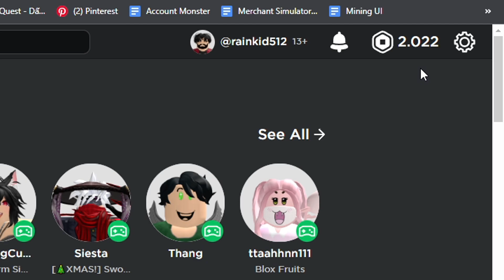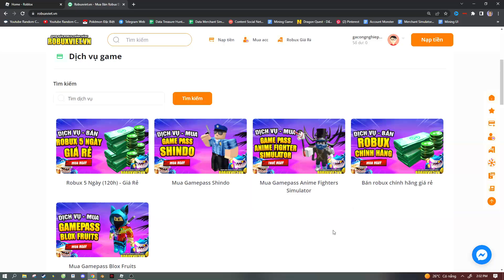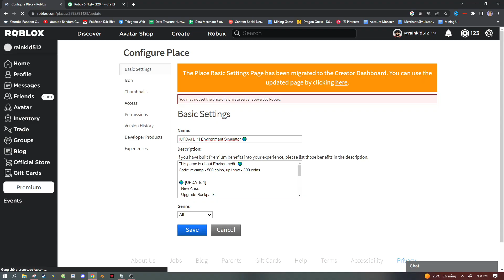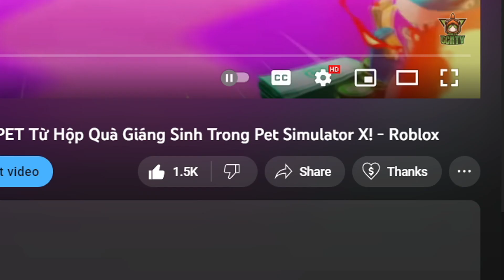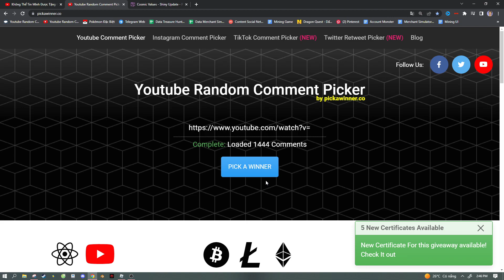Mình Mua Vớ 1899 Robux Tặng Quà Giáng Sinh Trong Pet Simulator X! - Roblox